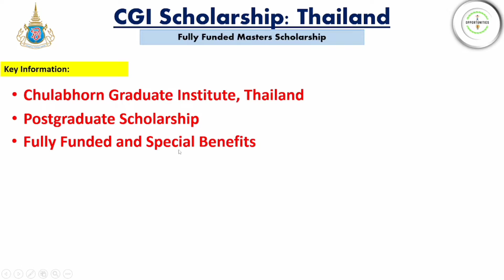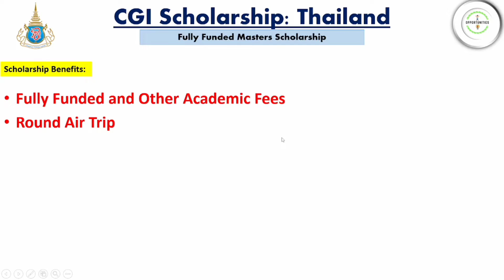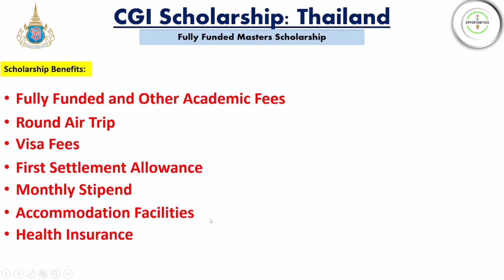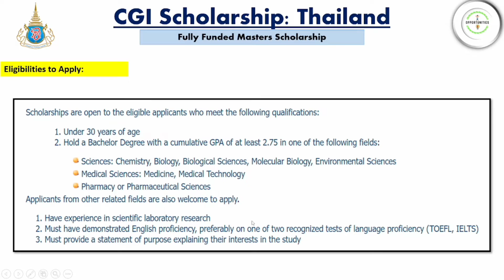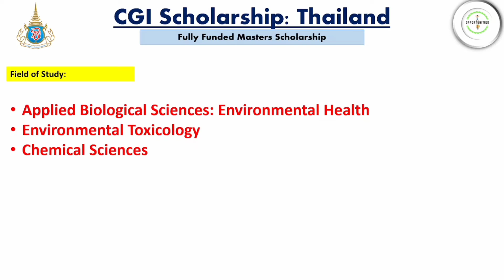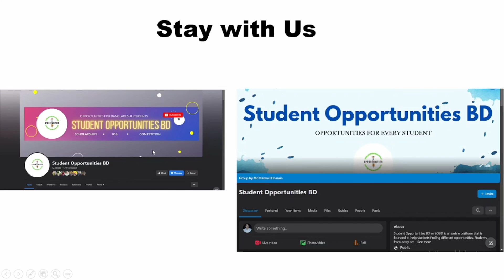CGI Scholarship Thailand 2024: Fully Funded Scholarship for International Students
Description:

The Chulabhorn Graduate Institute (CGI) is offering a fully funded scholarship for international students to pursue their Master's degree in Thailand. The scholarship covers tuition, fees, accommodation, monthly stipend, and other expenses.

The CGI Scholarship is a great opportunity for students who are interested in studying in Thailand. The CGI is a leading multidisciplinary graduate institute that offers a wide range of programs in applied biological, environmental, and chemical sciences.

To be eligible for the CGI Scholarship, you must:

Be a citizen of a country other than Thailand
Have a Bachelor's degree in a relevant field
Have a minimum GPA of 2.75
Be proficient in the English language
The application deadline for the CGI Scholarship is September 30, 2023.

CGI Scholarship Thailand
Fully funded scholarship
International students
Master's degree
Chulabhorn Graduate Institute
Applied biological sciences
Environmental sciences
Chemical sciences
English language
GPA
Application deadline